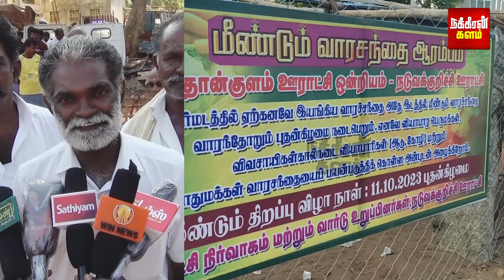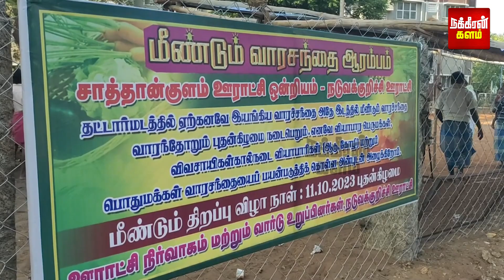அங்காளி.. பங்காளிகளா.. எல்லாரும் வாங்க! மீண்டும் தொடங்கப்பட்ட வார சந்தை.. தட்டார்மடத்தில் உற்சாகம்!